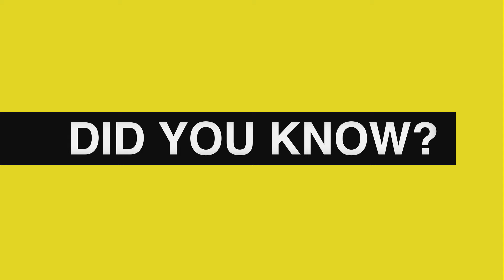Akon: Did You Know?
Wanna know the weirdest place Akon has heard one of his songs?? This should be interesting...